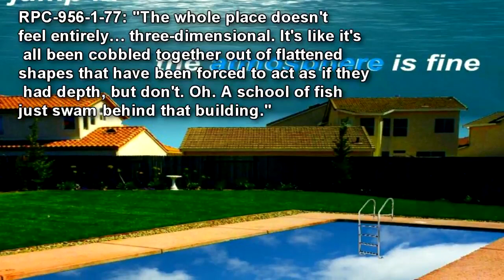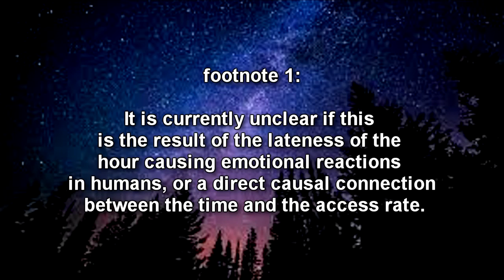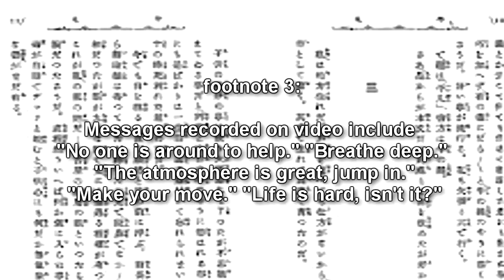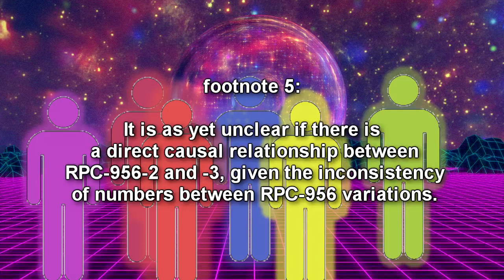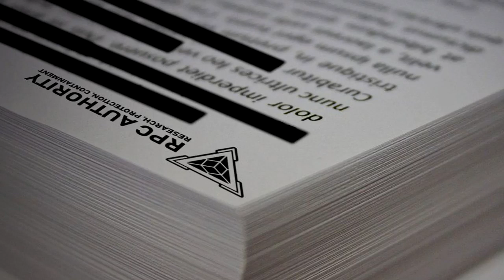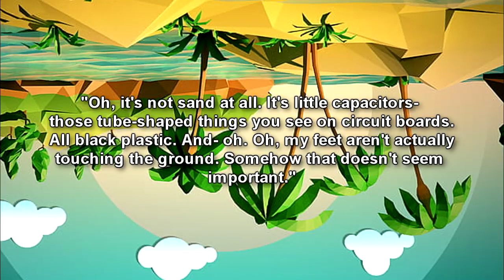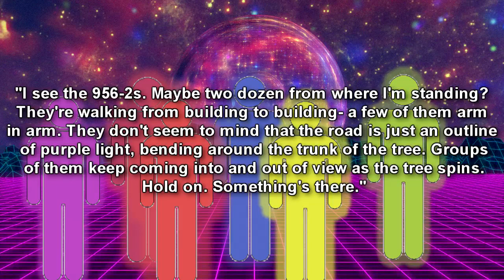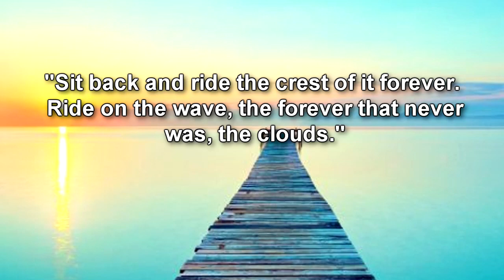RPC-956 THE FOREVER THAT NEVER WAS | Object class Gamma-Orange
This RPC Authority wiki reading covers RPC-956 "The Forever That Never Was". RPC 956 is an extradimensional / alternate reality  anomaly that occurs who people who are at computers being bored, apathic, or emotional unstable drift off into the dimension. The other worlds seems to be full of aesthetics and internet culture from the 1990s. RPC Authority Reading narration by Eastside Steve of Eastside Show RPC and Eastside Show SCP!

Written by: Von Pincier